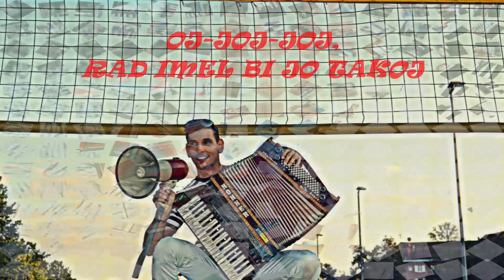Mark Tivadar - Mini bikini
IZVAJALEC: Mark Tivadar
BESEDILO: Mark Tivadar
MELODIJA: Dejan Borovič
ARANŽMA: Dejan Borovič
VOKALNA SPREMLJAVA: Špela Novak